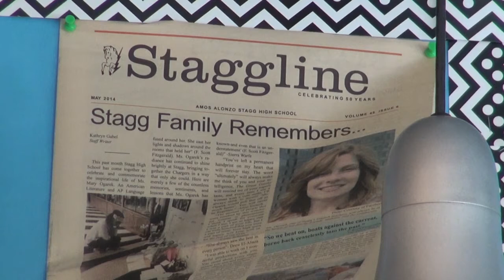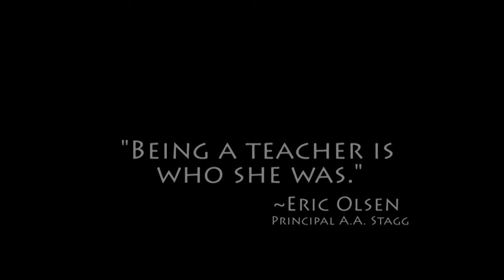Voices of Stagg_Preview Clip 1_Mary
Mary Ogarek was a beloved English teacher at Amos Alonzo Stagg High School. Mary developed an illness and soon died. Teachers and the principal of Stagg talk about how Mary's death change the dynamic of their school.